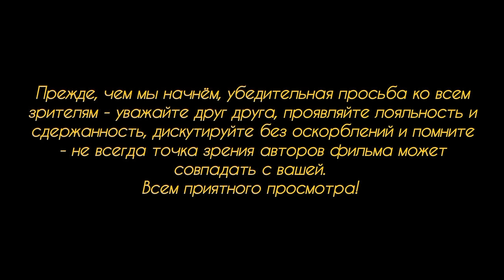Урсула фон дер Лайен обвинила Германию в дискриминации прав человека по отношению к нелегалам.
Вот и докатились...
Политик Урсула фон дер Лайен, вторично избранная на пост председателя еврокомиссии, выдвинула обвинение в адрес Германии в связи с "дискриминацией прав человека" по отношению к нелегальным мигрантам, ежедневно прибывающим в страну и сидящим на бецалькарте...
Немка в Европарламенте...обвинила свою родину... в расизме по отношению к мигрантам с криминальным прошлым... шиза полнейшая. Да простят меня великодушно мнительные зрители...